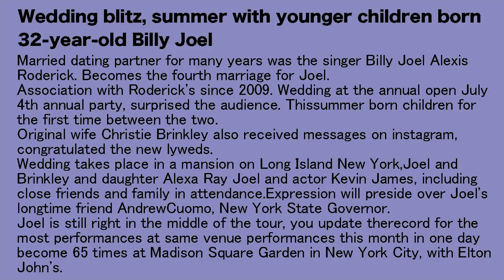Wedding blitz, summer with younger children born 32-year-old Billy Joel【2015.07.06】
Wedding blitz, summer with younger children born 32-year-old Billy Joel

Married dating partner for many years was the singer Billy JoelAlexis Roderick. Becomes the fourth marriage for Joel.

Association with Roderick's since 2009. Wedding at the annual open July 4th annual party, surprised the audience. This summer born children for the first time between the two.

Original wife Christie Brinkley also received messages on instagram, congratulated the newlyweds.

Wedding takes place in a mansion on Long Island New York,Joel and Brinkley and daughter Alexa Ray Joel and actor KevinJames, including close friends and family in attendance.Expression will preside over Joel's longtime friend Andrew Cuomo, New York State Governor.

Joel is still right in the middle of the tour, you update the record for the most performances at same venue performances this month in one day become 65 times atMadison Square Garden in New York City, with Elton John's.